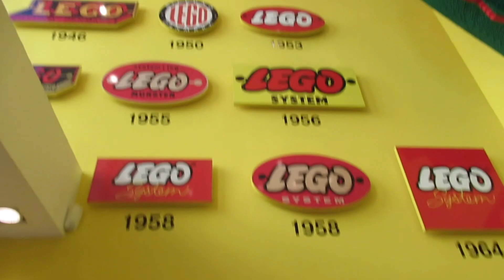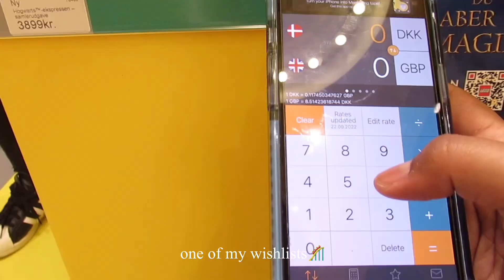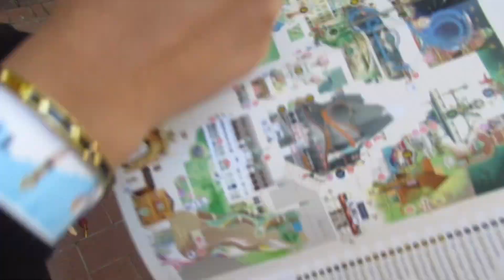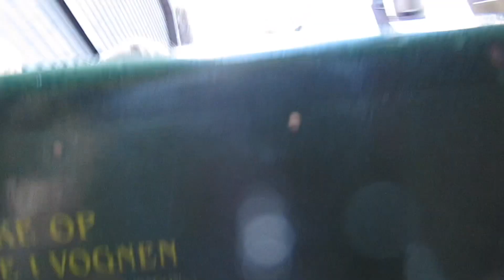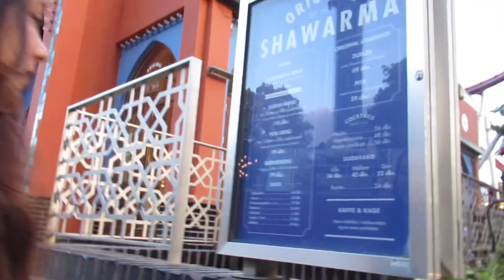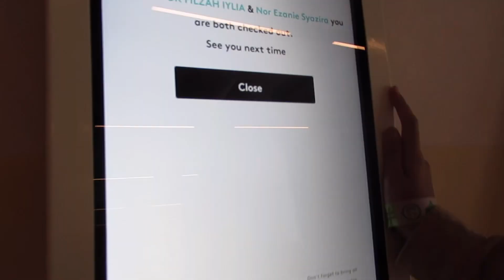Denmark Vlog 🇩🇰 Ep2 | A Fun Day at Tivoli Gardens! 🎢🎠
OMG, it's already the last video of our so-called europe trip 2022. I had fun and the most important thing is actually I got to learn lots of new things during my days traveling around these few countries. (Belgium, Hungary, Sweden and Copenhagen)

If I got to rank which country I love most -
1. Denmark (I love me in Copenhagen! I was truly happy here)
2. Hungary
3. Sweden
4. Belgium

I thanked my parents for allowing me to travel with just my best friend, was grateful because they have been such supportive parents heheheh thank you for the pocket money as well.

Also to Iylia thank you for being considerate, kind and the best throughout the whole trip. I tell you, she's the best because I've been cranky in some situations especially when we are all tired but she is really a true friend. We handled each other's perangai very well, so glad to travel with you ya ♥️ Thank you again bestie!

Thank you for tuning in my videos. I promise will do more videos in the future okaayyyyy!

xx, ezy!